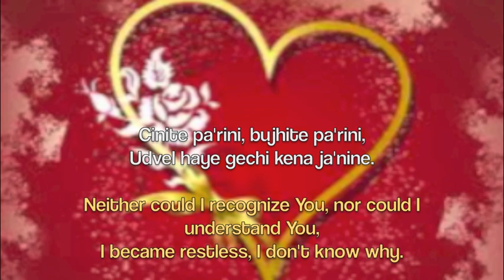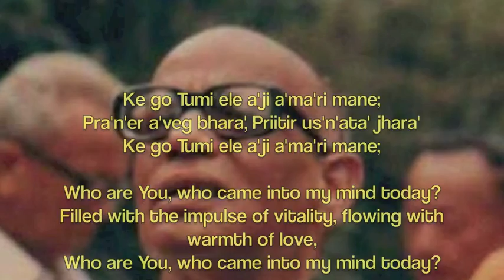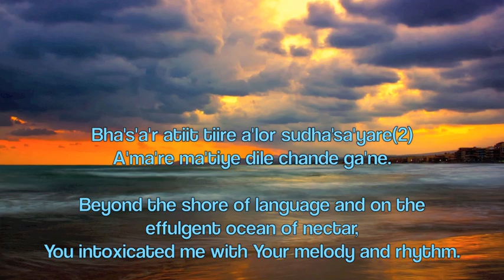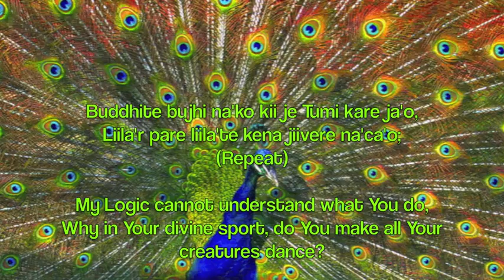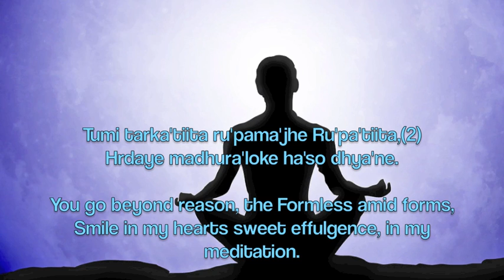Prabhat Samgiita - Praner Aveg Bhara - Shrii Shrii Anandamurti #2828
Song no. 2828. Bengali Song, Pather Shuru Neiko Jani, 1 of the 5018 songs by PR Sarkar. This is a Prabhat Samgiita, a category of music in which the singer sings about the greatness of the lord. TYPES OF DEVOTEES; Spiritual discourse Spirituality "Spiritual (music)" Yoga Meditation Guru India MantraAnandaMurti Krsna PR Sarkar Shiva Baba bubu Neohumanism spirituality Microvita economics Prout kaoshiki Kiirtana Tandava nam Kevalam prabhat samgiita Ananda Nagar Types of devotees AMURT Marga; Shrii Anandamurtiji talks about different types Prabhat sangeet Aye Ho Tum. DEVOTIONAL MUSIC; SPIRITUAL MUSIC; parvati, kaoshikii; radha.